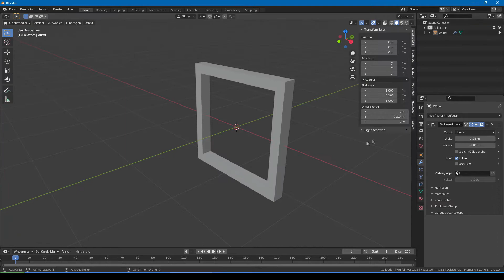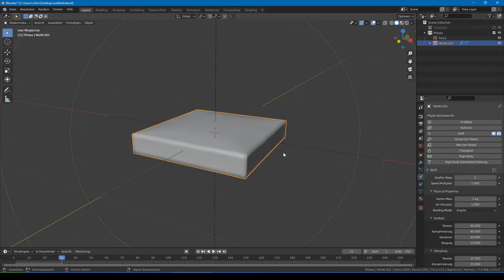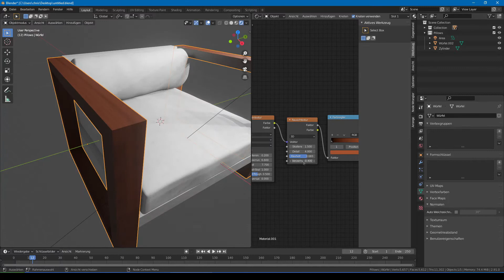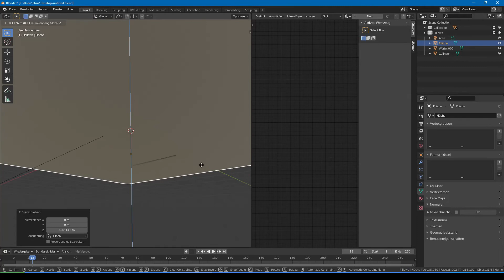Seat - Time Lapse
I've created a Seat. And for you, i've created a time lapse.